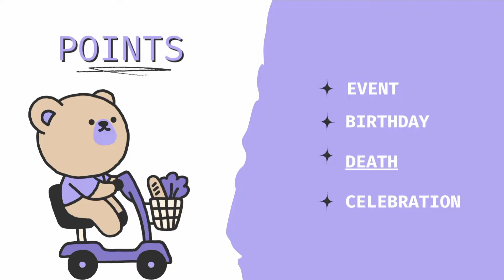What Happened On November 13/Secrets of Today in History/Scorpio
48 days left

My channel T KK H deals with the public interest. We are going to talk about historical trends and the voice of the public. The study of history let people know about current affairs and top trends worldwide. T KK H has many things especially top Trends on Social media to discuss with the public. we would like to show SS on T KK H for appreciation of the best content creator and top trender. we will keep an eye on what the public is sharing most on social media.
Going to set a record for uploading 200 count-down videos.
History in points.